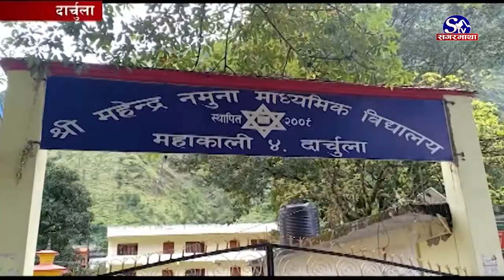नयाँ शैक्षिक सत्र सुरु भएको ६ महिना वितिसक्दा पनि विद्यार्थीले पुस्तक पाएनन | Darchula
शैक्षिक सत्र सुरु भएको ६ महिना वितिसकेको छ । पढाइ सुचारु भएको भए अहिलेसम्म आधा पढाई सकिसकेको हुन्थ्यो । तर दार्चुला जिल्ला सरदमुकाममा रहेको महेन्द्र नमुना माध्यमिक विद्यालयमा अध्यनरत विद्यार्थिहरुले ६ महिना हुदा सम्म पनि पाठ्यपुस्तक पाउन सकेको छैन्न